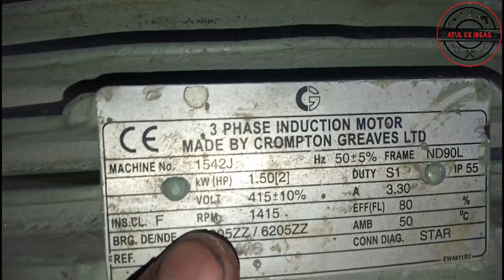How to calculate pulley diameter or rpm || pulley ka size or speed kaise check kre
Hello dosto aaj mai aapke liye ek chota sa formula btaunga jiski madad se aap kisi bhee pulley ka rpm malum kar sakte hai ya agar aapko jitne bhee rpm chahiye secondary pulley pe to pulley ka size kya hona chahiye ye bhee aap maloom kar sakte ho bina kisi instrument ki help ke, lekin dosto iss formule ke liye aapko driven pulley ke rpm maloom hona chahiye. maine video mai example ke saath ache se samjhaya hai, plz full watch kar lena.